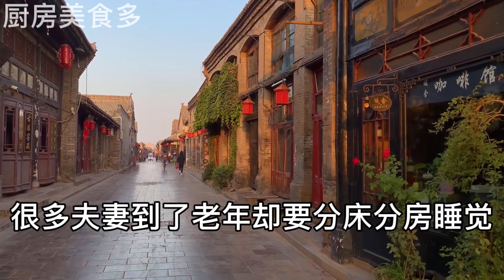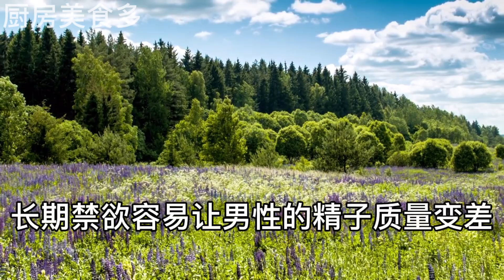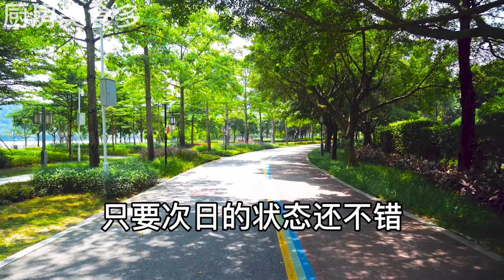夫妻生活老年最晚能到幾歲？答案讓人意想不到，醫生建議55歲以上的都看看